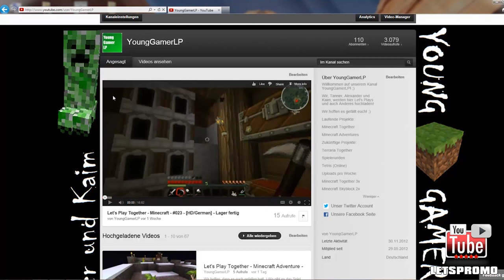Mach's dir selbst #173 - YoungGamerLP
Mach's dir selbst von und mit YoungGamerLP

Teamspeak Server:
ts3server://letsplay.teamspeak.de